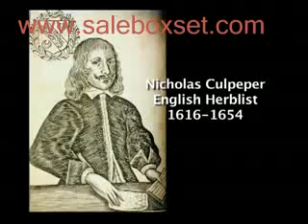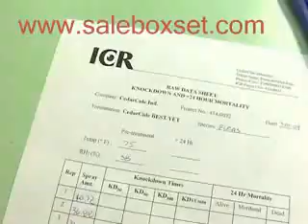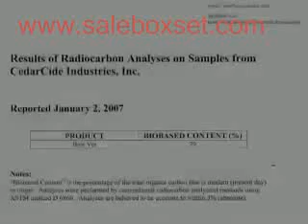CedarCide BEST YET -- kill fleas, mites, bed bugs & more SAFELY.flv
CedarCide BEST YET informational video. Kill fleas, mites, lice, bed bugs, etc., safely. Non-toxic product: safe for people, mammals, sight-driven insects (such as butterflies). more#